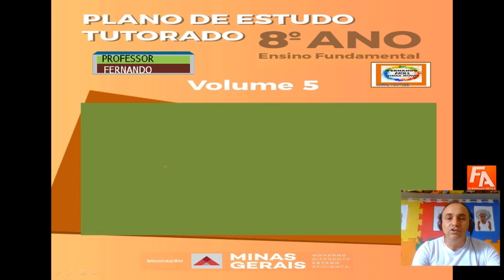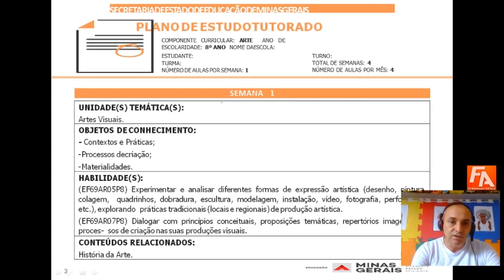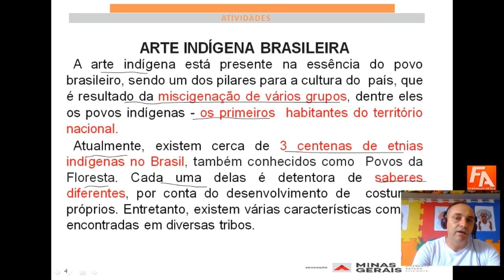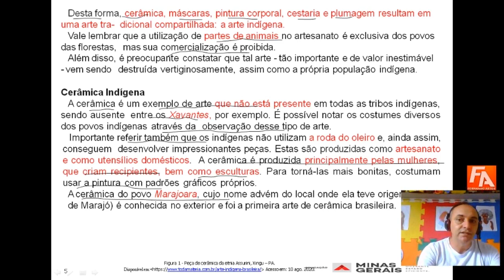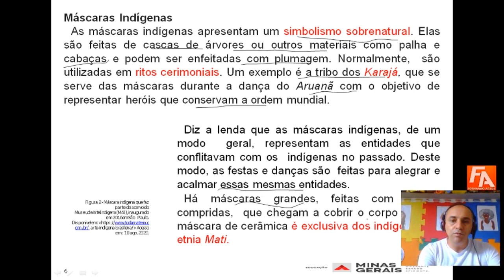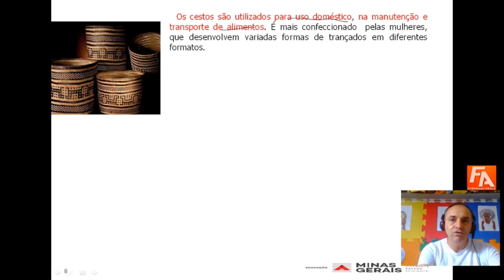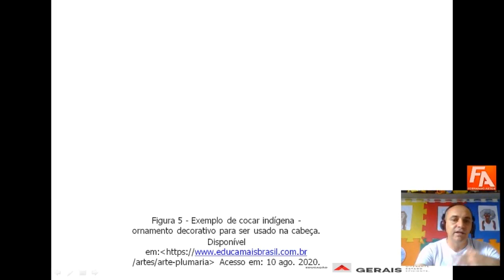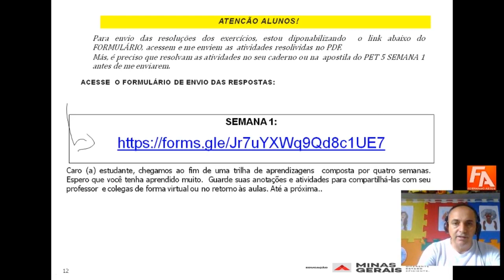AULA DE ARTE 8º ANO PET 5 SEMANA 1